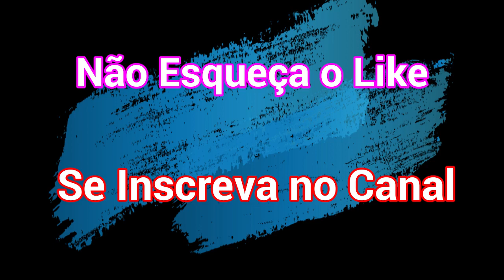3,435 m² de Rebaixamento de Gesso - 1ª Obra de Drywall do Jonas